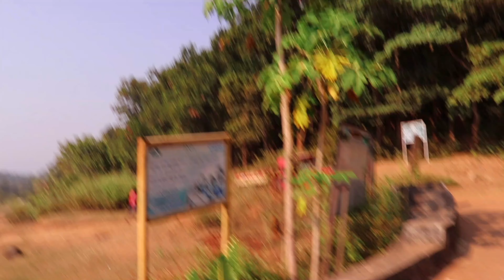KALA DAM & SAMIBRUKHYA Travel 2021 | New Santali Video 2021 | Santali Vlogs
Travel to Kala dam & Samibrukhya Mayurbhanj Odisha.